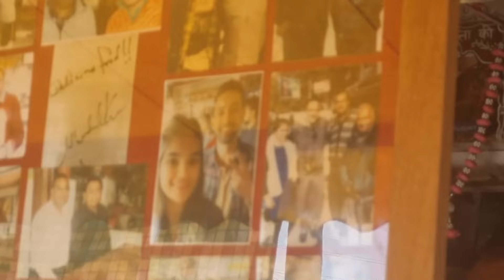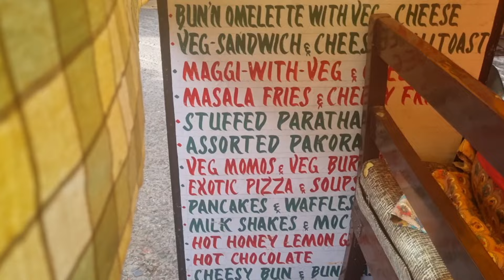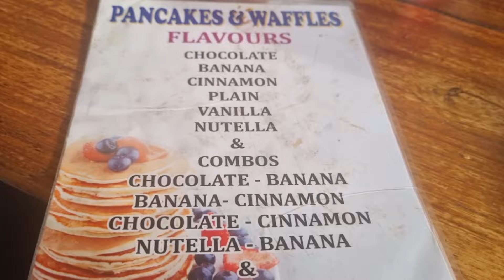प्राकृतिक दृश्य है भरपूर चार दुकान आइएगाजरूर